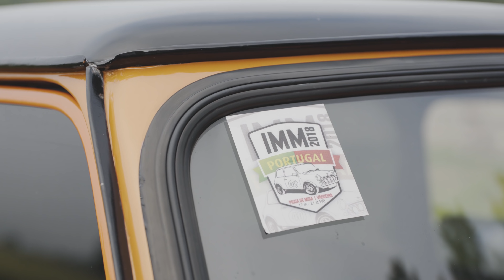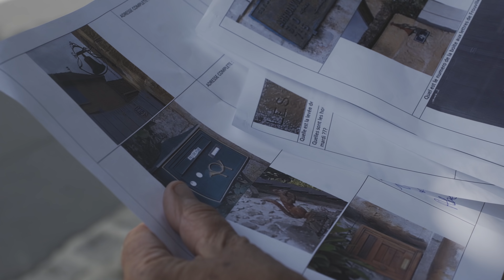Rallye Mystery's Addict 10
Filmed & Edited by Lofone with
- Ma caméra
- Ma 2ème caméra
- Ma gopro
- Mon drone
- Mon micro
- Mon trépied
- Mon 2ème trépied
Mes objectifs
- 10-18mm F4
- 24-105mm F4
- 70-200mm F2.8
- 20mm F1.4
- 50mm F1.8
- 85mm F1.4
Vidéo monté sur Adobe Première Pro

Mes gants
Mes bottes
Mon kit bluetooth

- Phare arrière LED
- Clignotants LED
- Lumière de plaque LED